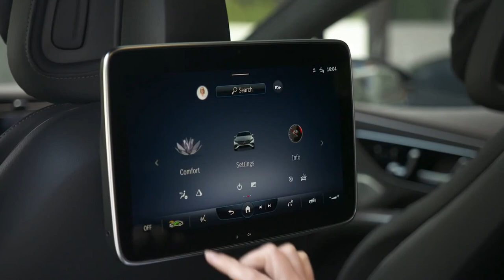Most Luxurious EV? Interior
Mercedes. Mercedes EV. luxury. luxury ev. EV